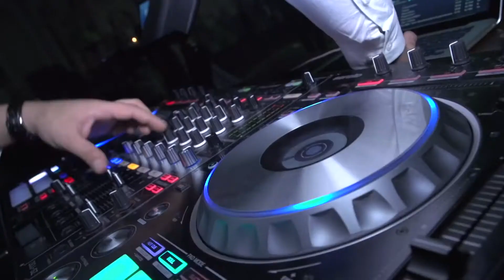ЛИЯ СИДАКОВА НАШ ПРАЗДНИК ЛЮБВИ